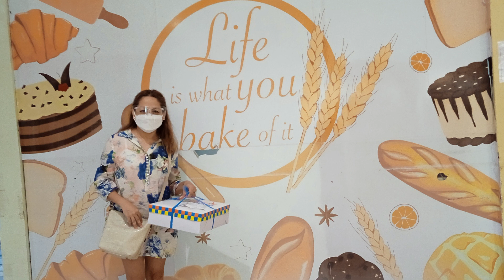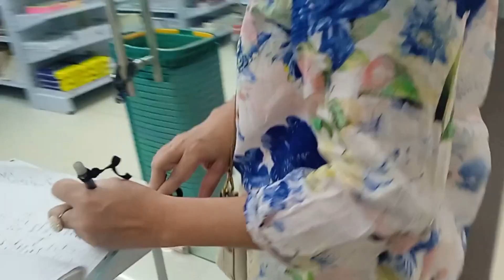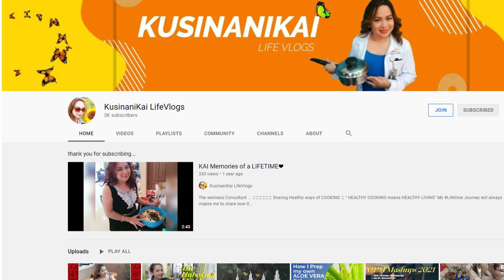PREPARATIONS [[ TO ALL MY SUBSCRIBERS Part1 Teasers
Attitude of Gratitude matters . Here's to share a piece of  Humble Success of where is @kusinanikailifevlogs2726 today. Thank you to all of you for the Love & Support.
Gob Bless Us All.
Sa Kusinanika its always good vibes and LOVE NO HATE to EVERYONE.
To all my MEMBERS & SUPERCHATTERS you are mostly have a part of these too.